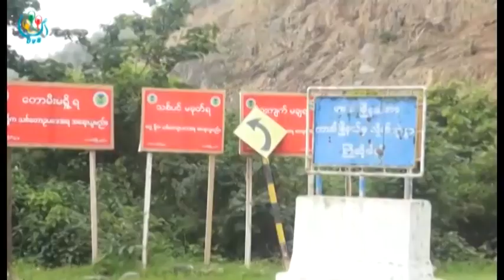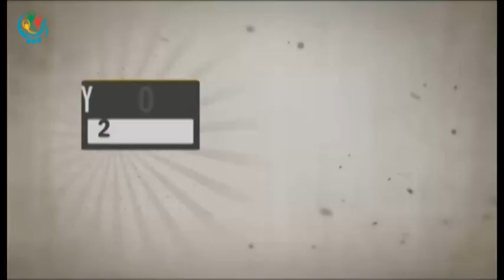DVB - Election 48 ၂၀၁၅ ေရြးေကာက္ပြဲ အထူးအစီအစဥ္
DVB TV - ၂၀၁၅ ေရြးေကာက္ပြဲ အထူးအစီအစဥ္
တင္ဆက္ - ယမင္းဦး
ရုိက္ကူး - ယမင္းဦး၊ ဆန္နီ၊ ေအာင္ေက်ာ္ေဇာ
တည္းျဖတ္ - ယမင္းဦး